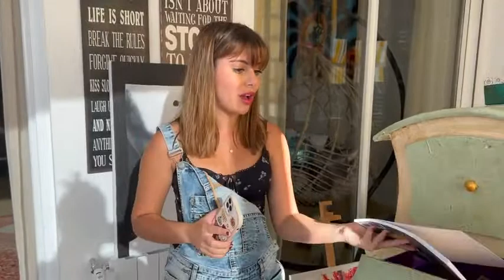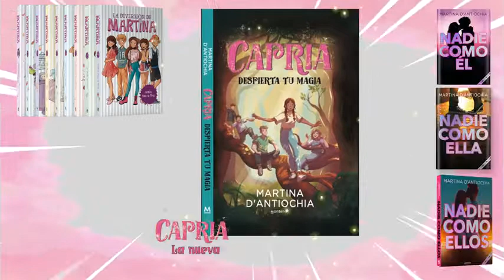QUE SE SUPONE DE MI ¿ Soy una vaga? Contesto todo!! Martina D´Antiochia